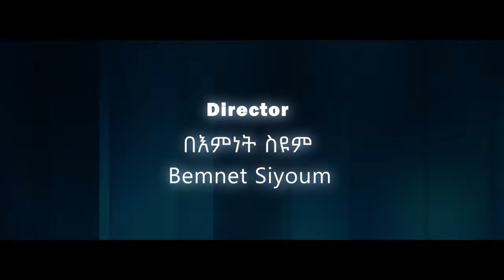የጠፋው ልጅ The Lost Son - Trailer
The Lost Son part 1!